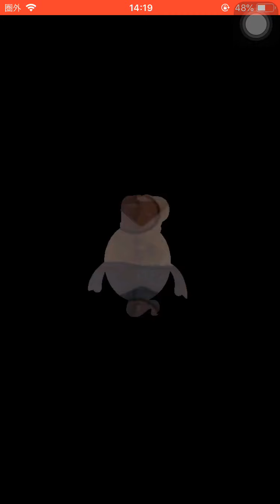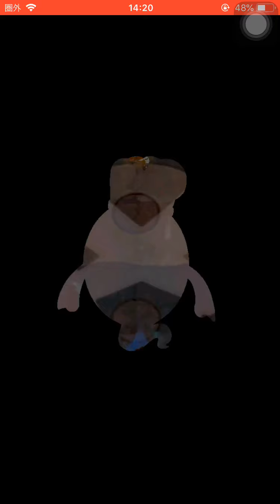酒呑童子海 超アップガシャ！20連回してみた！テレテル坊主 共闘イベント！大妖魔ぬらねいら 共闘お宝パス 3062！5倍を12連！限定パネルミッション クリア【妖怪三国志 国盗りウォーズ】ビンゴカード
次→
大妖魔ぬらねいら 星9 難易度9 攻略！

共闘イベント
共闘お宝パス
お宝クエスト
ぬらりひょん
ぬらり
将星大妖魔ぬらねいら
緊急バトル
難易度9

もうすぐ
3.5周年！
2.5周年は
天獅子エンマ 初登場！
霊仙蛇カイラ
フェスガシャ半額
無料ガシャ10連
ピックアップガシャ！
記念コイン

新将星召喚
将星ぬえ馬超
USO李厳
高難度チャレンジ 馬超！
ばちょう
ロボG黄忠
ジェットニャン

妖怪ガシャ
酒呑童子 海
テレテル坊主

ステップアップガシャ
ブラックキャット
剣豪紅丸
ゾディアライア
アースウォーカー
ガッコウガーENMA
ワイルドボーイ
クロックレディ
ブルームーン
リトルコマンダー
ティーダイン
エンマダイ理事長

将星典韋 しょうせいてんい
呂布 りょふ
沮授 そじゅ

新七雄の試練
趙
廉頗 れんぱ
藺相如 りんしょうじょ
廉頗 藺相如の試練
効率の良い周回
9周目攻略！
進化の秘宝
双璧龍 廉頗藺相如
将星廉頗藺相如

紹介状
スカウトチャレンジ
将星ワルノリン
将星ダークコマー
将星ザシャーク
将星の龍玉の欠片
将星の龍玉
ともだチップス
紹介状1冊→不要な紹介状3冊と交換可能！
将星化条件 超10凸していること！

妖怪三国志
大型バージョンアップ
Ver 7.08.01
バージョン7

キュウビ
デビビラン
イッカク
大ガマ
心オバア
あつガルル
闇エンマ
ふぶき姫
邪王カイラ
ゴルニャン
エンマ大王
ぬえ馬超

魏延 ぎえん
将星孫尚香